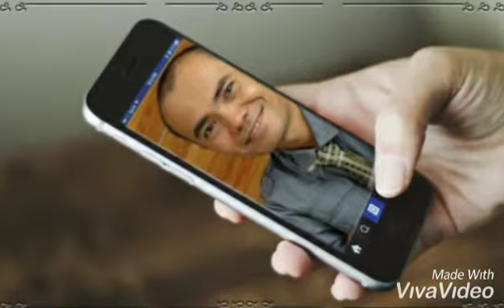MENDEZ CLAN PRESIDENT Of SURIGAO DEL NORTE ❤️